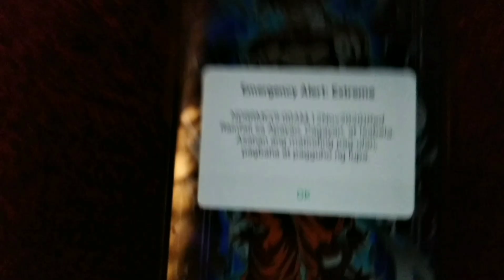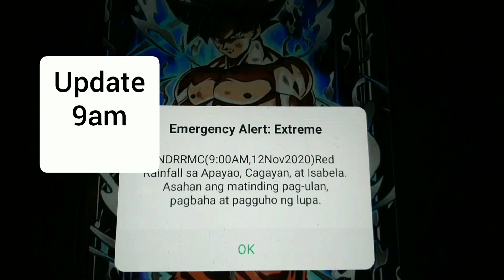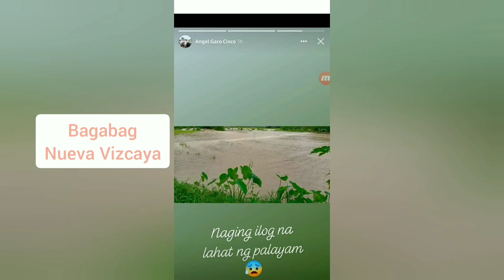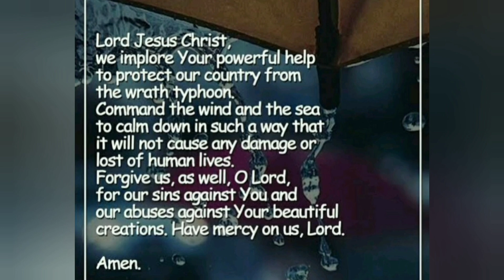Typhoon ULLYSSES|NUEVA VIZCAYA UPDATE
keep safe mga kababayan|keep praying🙏
Nueva Vizcaya